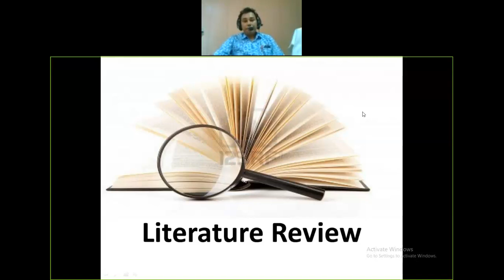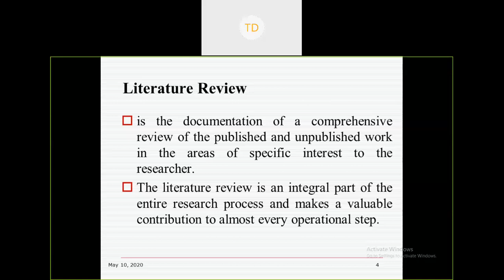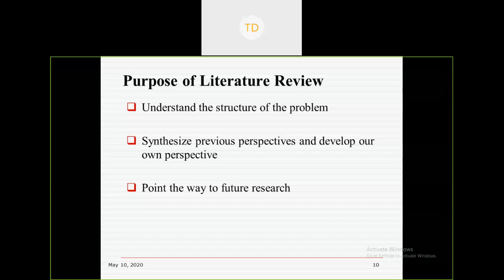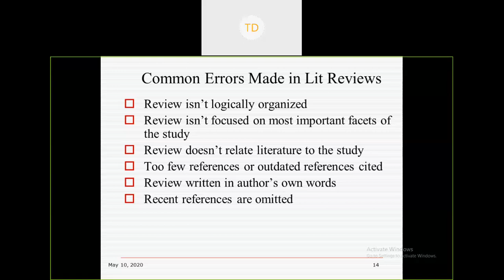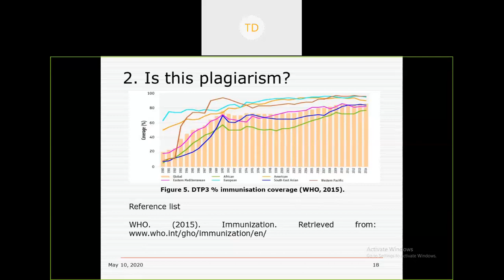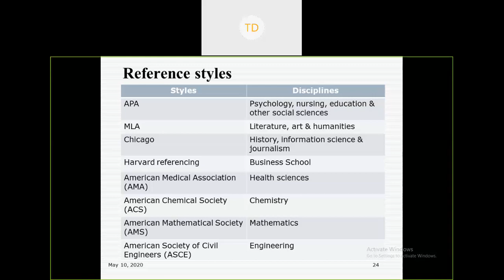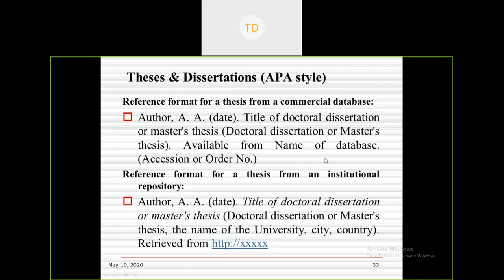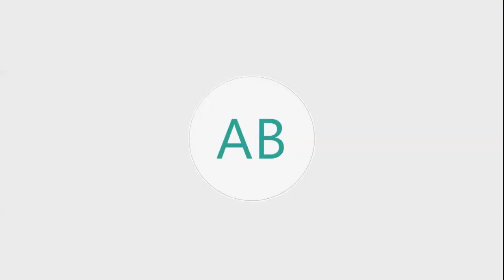Literature Review and In text & End text Citation 2020 05 10 10 59 11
VBLN Webinar session 9 Topic: Literature Review and In text & End text Citation by Dr Tapas Kumar Das, Deputy Librarian, Visva Bharati